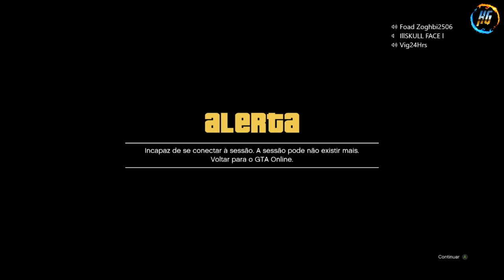GTA V PEGAR OU DOAR CARRO DO AMIGO SUPER FACIL CARROS GRATIS XBOX1/PS4 V 1.46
▬▬▬▬▬▬▬▬▬▬▬ஜ۩۞۩ஜ▬▬▬▬▬▬▬▬▬▬▬▬▬

        GLITCS DE DUPLICAÇAO DE CARROS

Gamertag (Xbox One):

Foad Zoghbi2506
Hermanogamer1

• Modo diretor
• Trajes
• Dinheiro honesto
• Dicas
• Bugs

Canais parceiros